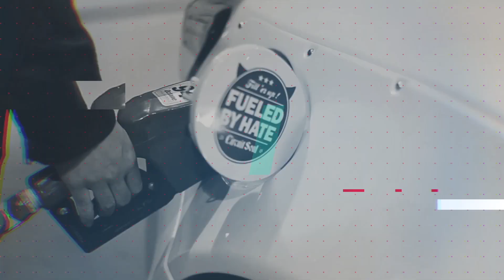Mexican Independence day 2020 - Downtown Chicago TakeOver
We Took Over the Streets of Chicago to Show our pride, We showed up and there was much love to show in every corner you look!